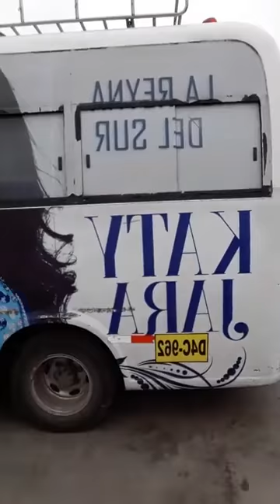Katy jara y su banda mix en el wanka 280718